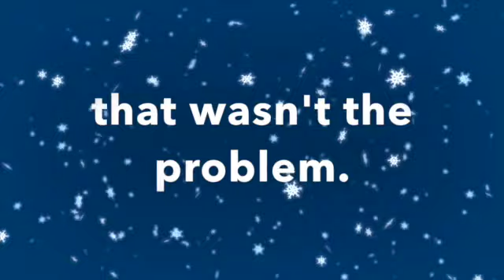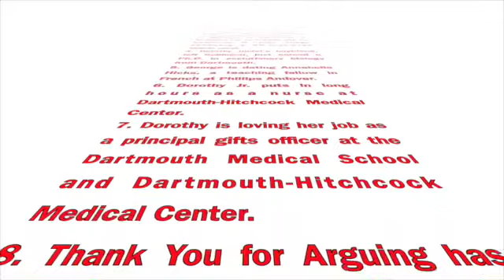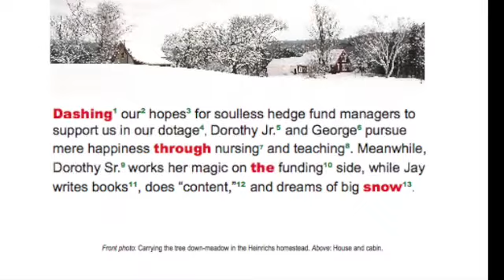Christmas Card: The Trailer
Having already done the World's Shortest Family Holiday Letter (with Footnotes) three times, Jay decided to do it again--with a cinematic twist.